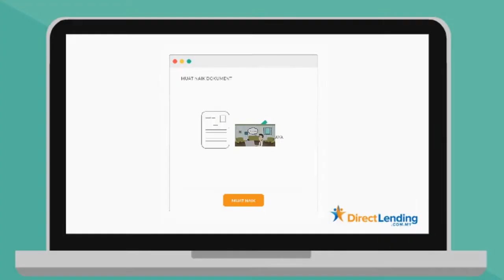Siapakah Direct Lending Malaysia?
Direct Lending Malaysia adalah sebuah platform pinjaman peribadi dalam talian yang berusaha untuk memberi anda pengalaman peminjaman yang lebih cepat, mudah, selamat dan mampu milik

Dapatkan maklumat tentang Pinjaman Koperasi RCE Yayasan yang kami tawarkan melalui Direct Lending platform (Yayasan Ihsan Rakyat & Yayasan Dewan Perniagaan Melayu Perlis)